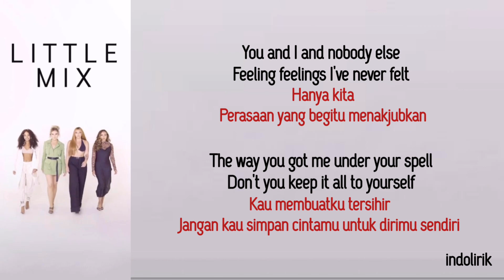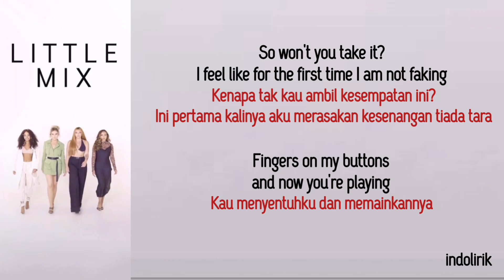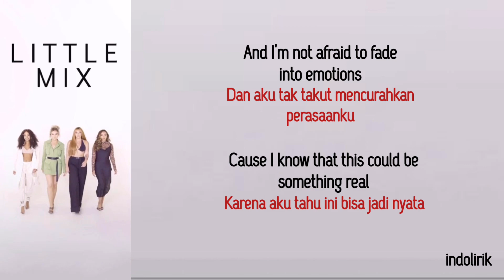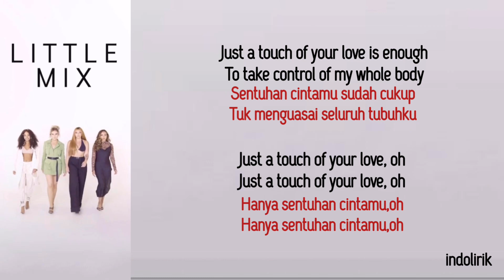Little Mix – Touch | Lirik Terjemahan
Lyrics

Feeling feelings I never felt
The way you got me under your spell
Don't you keep it all to yourself

So won't you take it, I feel like for the first time I am not faking
Fingers on my buttons and now you're playing
Master of anticipation

Just a touch of your love is enough
To knock me off of my feet all week

Photograph with no T-shirt on
Why you making me wait so long? (Wait so long)
I promise to keep this a secret, I'll never tell
But don't you keep it all to yourself

Master of anticipation
Don't you keep it all to yourself (to yourself)

Just a touch of your lo-ove (just a touch)
To take control of my whole body
Just a touch of your lo-ove (just a touch, just a touch)

To knock me off of my feet all week (knock me off my feet)
To take control of my whole body (body)
Just a touch of your love, hey
Just a touch of your lo-hey-ove

And now my whole week, my whole week is golden (yeah)
Can you see me glowing? That's how I feel (feel)
And I'm not afraid to fade into emotions (yeah)
'Cause I know that this could be something real (oooh)

Just a touch of your lo-ove (hey)
Just a touch of your lo-ove (only a touch of your love)
Just a touch of your lo-ove (one touch of your)

Just a touch of your love, hey (just a touch)
Just a touch of your love, hey (just a touch, yeah)
To take control of my whole body (oh yeah)
Just a touch of your lo-ove